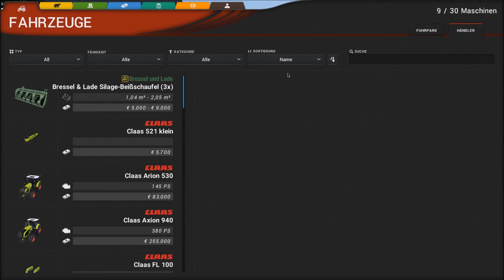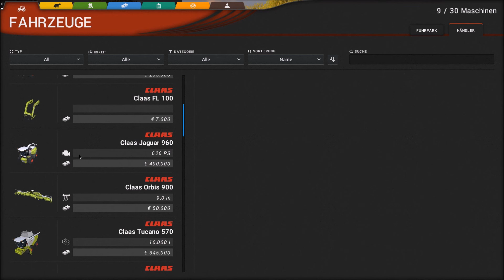Cattle and Crops Teil 18 Deutsch Playtest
Cattle and Crops ist eine neue Generation von Landwirtschafts-Simulation, welche mit Tiefgang und Liebe zum Detail überzeugt.

Du hast die Wahl: Steuere selbst die Fahrzeuge und erlebe das realistische Fahrgefühl oder überlasse deinen Mitarbeitern die Arbeit, lehn dich zurück und genieße das Ackerballett.